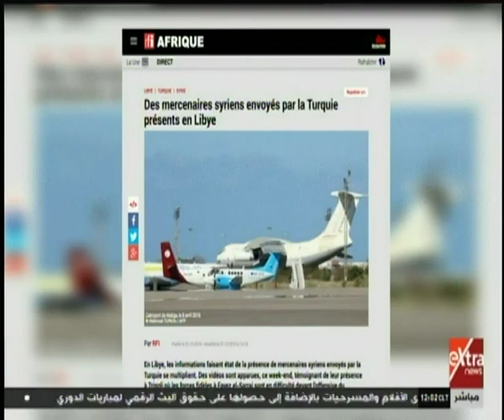غرفة الأخبار | إذاعة فرنسية: هبوط 4 طائرات تقل مرتزقة سوريين في مطار معيتيقة